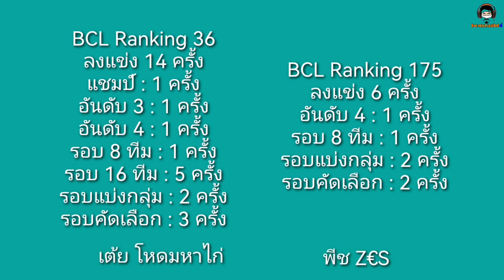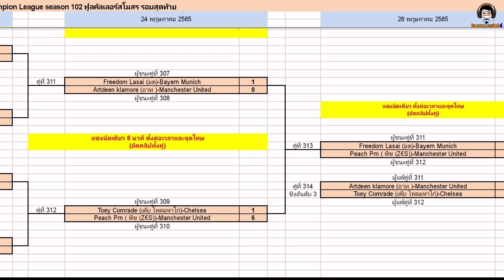เทพชิ่ง ซิ่งวันทู ชนะเข้าชิง! Chelsea (เต้ย) vs Manchester United (พีช) BCLSeason102 [PES 2021]